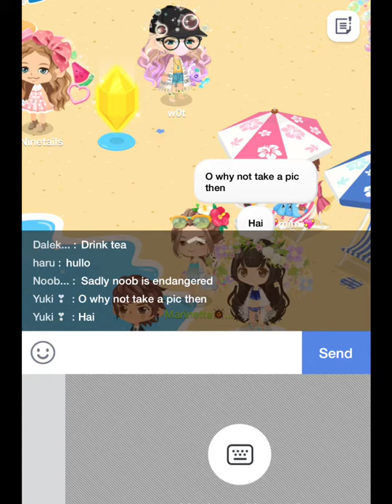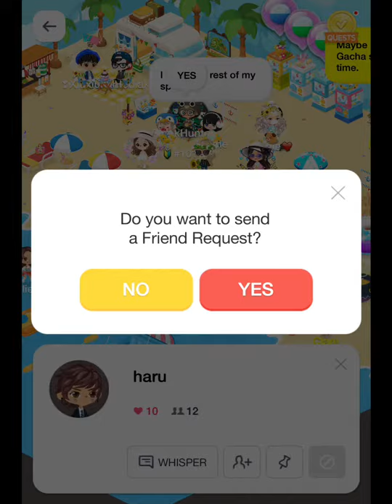Splash!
Welcome to the wonderful beach! Here u can invite ur friends to play and have a splashriffic time XD